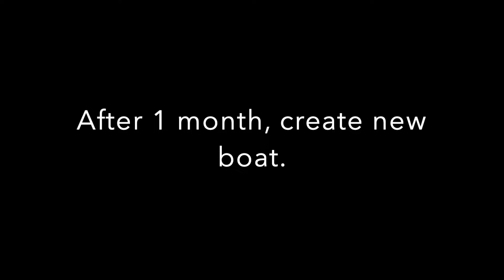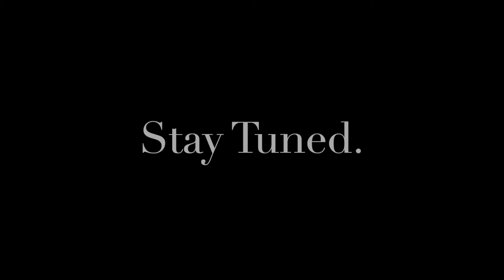Unboxing New Fishing Boat, 开箱渔船，Bot Pancing Baru !!! & Direct fishing EP 2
About 5 months creation of fishing boat, and enjoy fishing in blue sea with BST GROUP MEMBERS.

Music

1. Adventure No Copyright Cinematic & Motivational Background Music for Movies - 'Iceland' by Aylex.